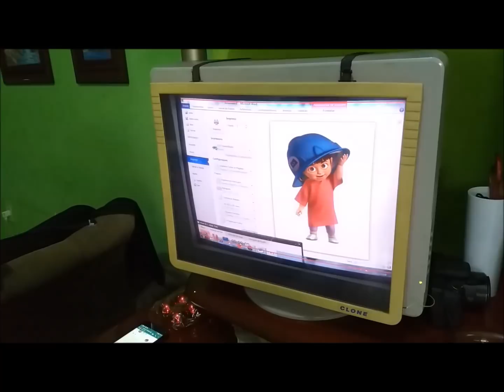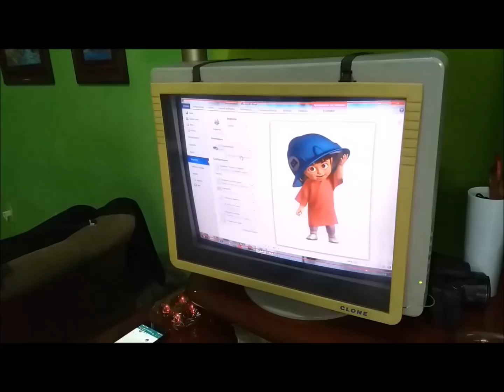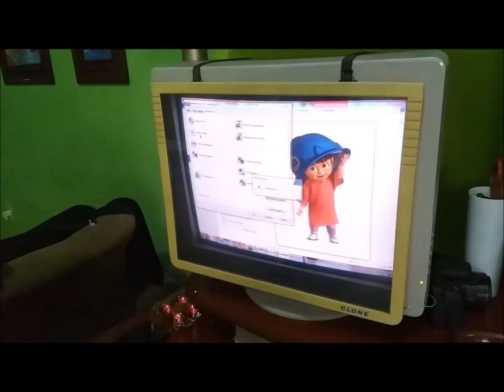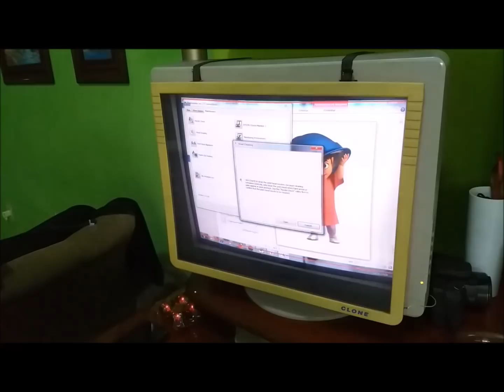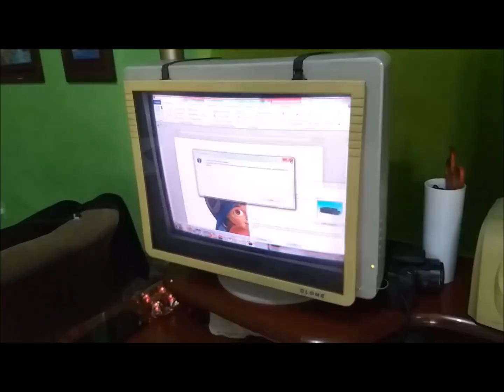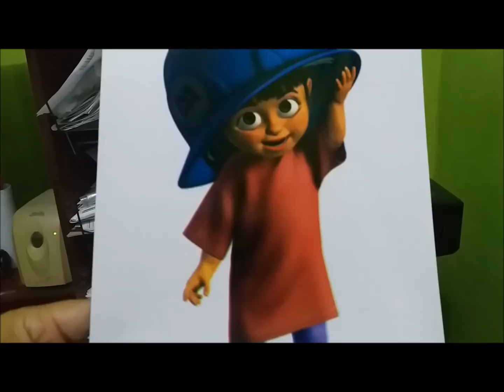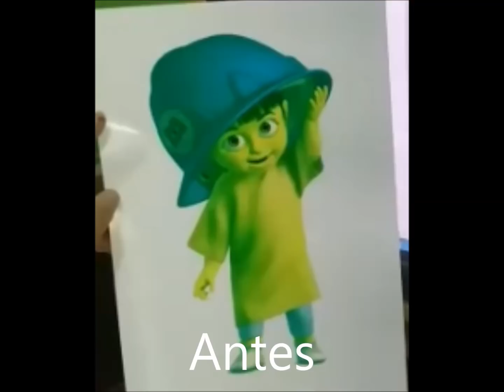Falha na impressão, cores faltando, Epson L3375 Solução fácil e rápida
As vezes gastamos dinheiro para resolver um problema na impressora que nós mesmos podemos resolver.
Era apenas limpeza.

Inscreva- se e nos siga nas redes;
tictok @ bastidoresdadrikka
telegram bastidores da drikka

Categoria
Viagens e eventos
Licença
Licença padrão do YouTube
Categoria